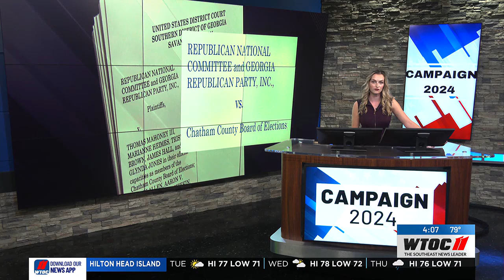Federal judge denies injunction in RNC election interference lawsuit against seven Georgia counti...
Federal judge denies injunction in RNC election interference lawsuit against seven Georgia counties